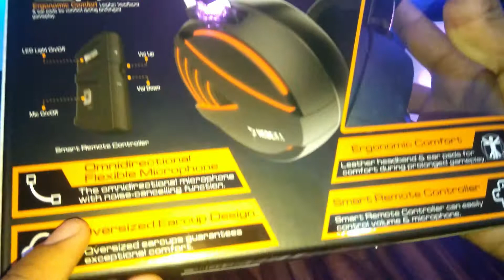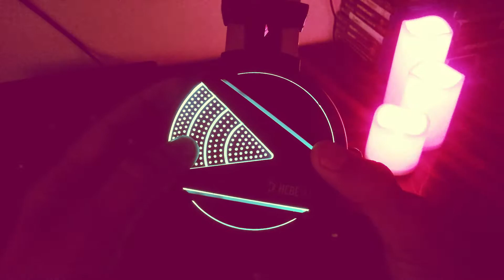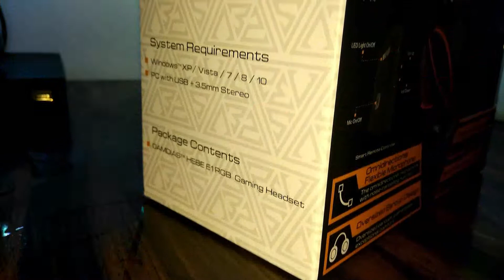RGB Budget Gaming Headset HEBE E1 Unboxing In Hindi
The HEBE E1 RGB comes equipped with latest features and tech. Multi-color lighting effects provide stunning illumination lighting and vibration effects. 1 HEBE E1. 2 HEBE E1. Powerful 40mm HD driver. Enhanced 40mm speakers deliver precise audio for a crystal clear gaming experience. Omnidirectional Flexible ...

RGB Visual Illumination
The HEBE E1 RGB comes equipped with latest features and tech. Multi-color lighting effects provide stunning illumination lighting and vibration effects

Powerful 40mm HD driver
Enhanced 40mm speakers deliver precise audio for a crystal clear gaming experience.

Omnidirectional Flexible Microphone
The omnidirectional microphone with noise-cancelling function can be adjusted to your preference.

HEBE E1 RGB Overview
“Color your world.”
HEBE E1 RGB gaming headset comes with a 40mm driver unit, omni-directional microphone and oversize earcup design, our enclosed earcup design blocks out any and all background noise so you only hear what you need to win.
HEBE E1 RGB gaming headsets offers you an astounding and exceptional audio delivery for all your gaming sessions!

Hey there - I'm ashok! :) I make daily gaming videos and have a load of fun doing it. :D

- Game Compilo